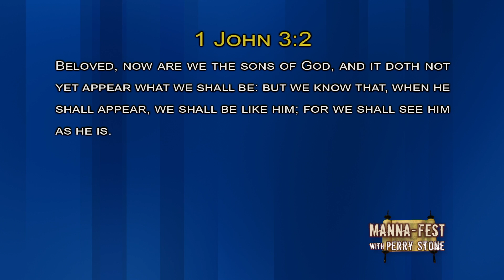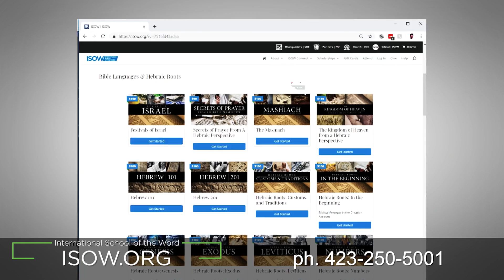Secrets of Heaven | Episode 1022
Episode 1022 of Mannafest with Perry Stone